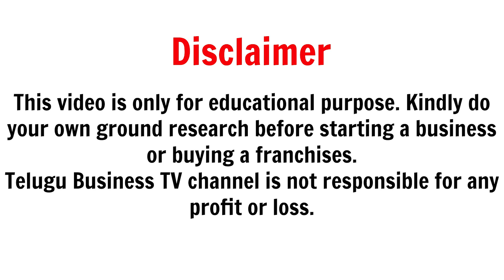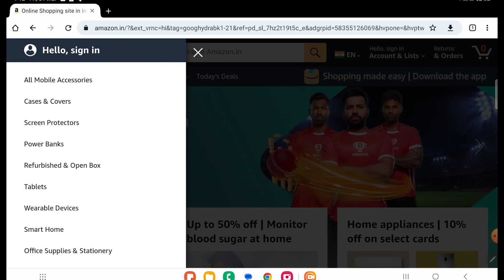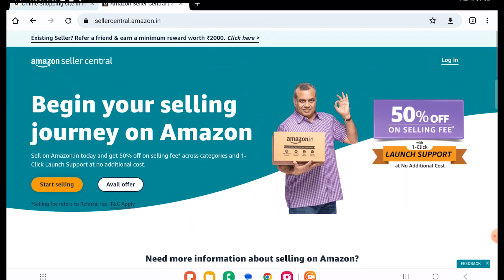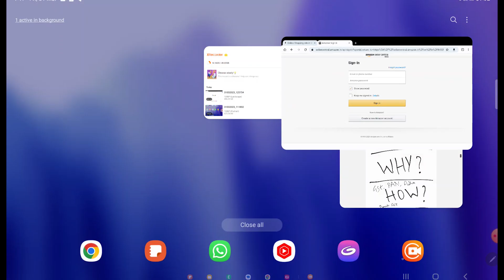Learn How To Sell On Amazon In Telugu 2023 | Best Online Business Ideas In Telugu | Small Business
Are you interested in becoming your own boss, working from home, and earning a passive income? Then this channel is for you!

As an experienced Amazon seller, I will guide you through the process of starting your own successful online business. From product research and sourcing, to setting up your seller account and optimizing your listings, my videos will provide you with step-by-step instructions and tips to help you succeed.

In addition, I'll share with you my insights on the latest Amazon policies, trends, and best practices, so you can stay up-to-date and ahead of the competition. I'll also answer your questions and provide personalized feedback to help you overcome any obstacles and achieve your goals.

Whether you're a beginner or an experienced seller, my channel is the perfect resource for anyone looking to start or grow their Amazon seller business. So, what are you waiting for?

Starting an Amazon seller business involves inherent risks and uncertainties, including but not limited to market fluctuations, changes in Amazon policies, and competition from other sellers. As such, I cannot be held responsible for any losses, damages, or other negative outcomes resulting from your decision to start an Amazon seller business based on the information provided on this channel.

It is your responsibility to do your own research, seek professional advice, and use your own judgment before making any business decisions. By watching my videos and following my advice, you agree that you are doing so at your own risk and that I shall not be held liable for any losses or damages that may result.